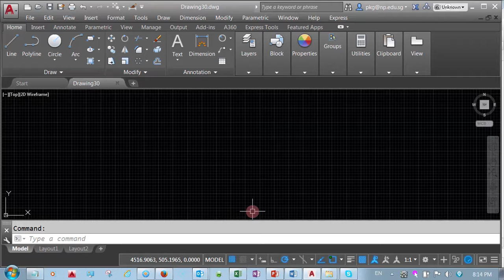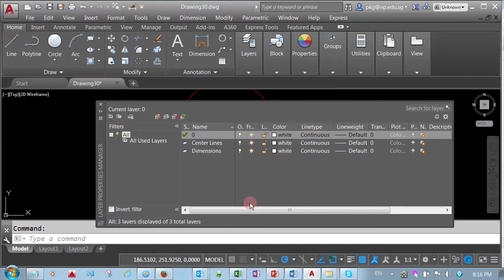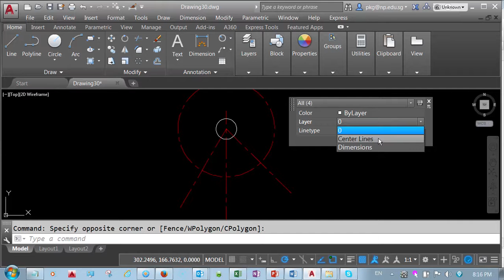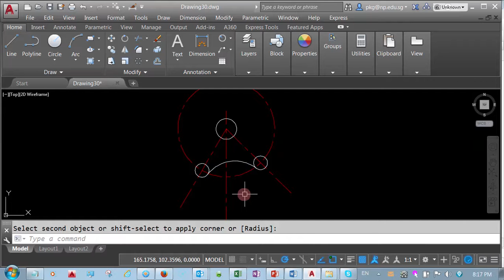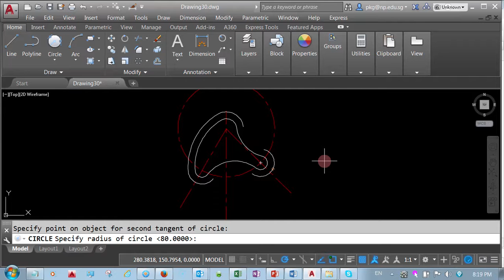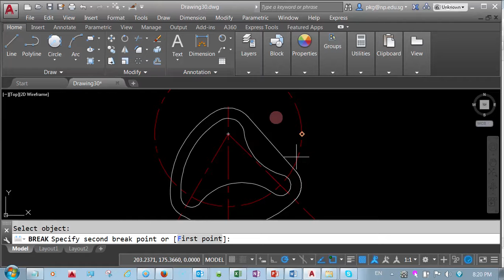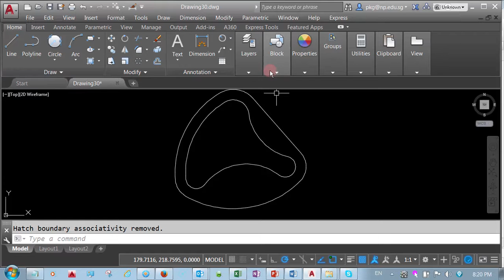01234567 Extra Suppl CAD Q13